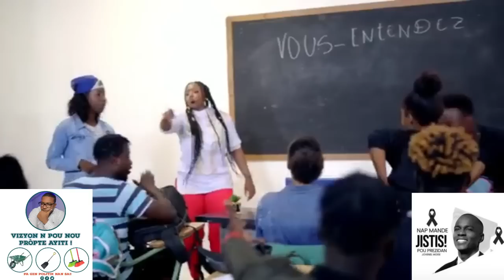RET TRANKIL SE REMÈD KÒ…SAK DI SA DCPJ ANVAYI LEGLIZ KATOLIK AK EPISKOPAL…DOSYE A PRAN YON LOT NIVO.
InfoBerthoRET TRANKIL SE REMÈD KÒ…SAK DI SA DCPJ ANVAYI LEGLIZ KATOLIK AK EPISKOPAL…DOSYE A PRAN YON LOT NIVO.